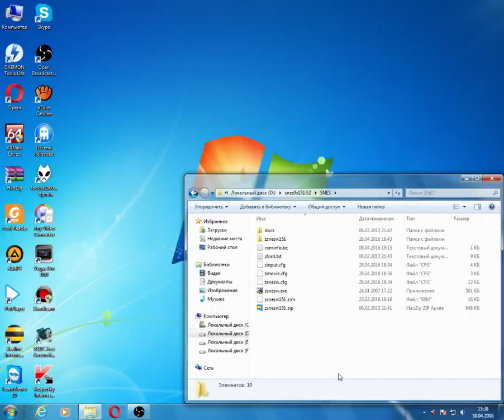Contra Spirits (Super Famicom) (Walkthrough By StingHiei)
Японская версия contra # для Super Nintendo/Super Famicom. Отличается от американской версией тем, что в обычном режиме сложности у финального босса есть третья форма, поэтому чтобы с ней сразится, необязательно проходить игру на высоком уровне сложности. Тем не менее, если игра будет пройдена на обычном уровне сложности, после ее прохождения появится надпись "Try HARD Mode".